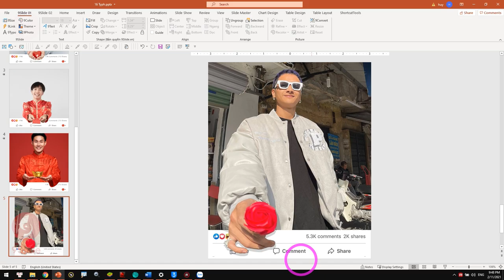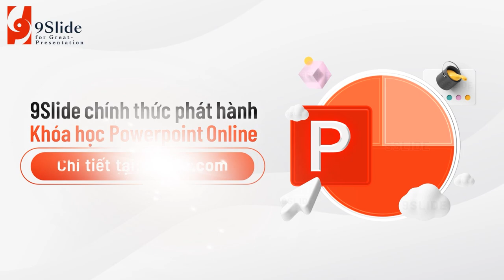Hướng dẫn thiết kế Ảnh 3D tràn khung giống 16 Typh Rap Việt bằng Tính năng Xóa nền của